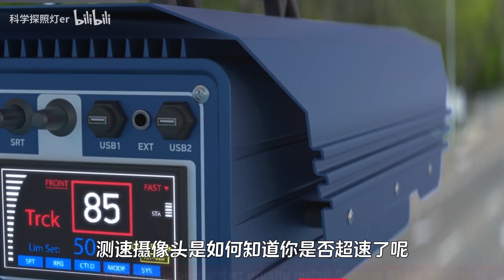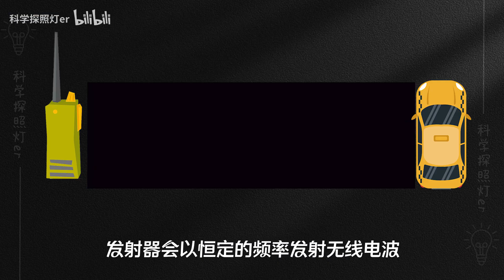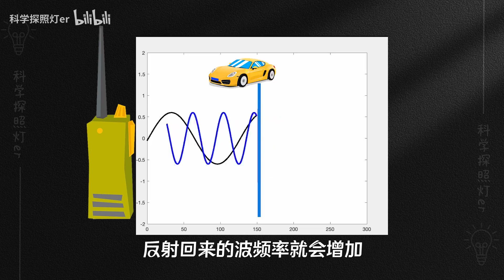神奇的多普勒效应！高速上的摄像头，是如何知道车辆超速了？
多普勒效应是什么？使用所有的波，能用它判断车辆超速，还能用它测量天体距离！一起了解一下吧